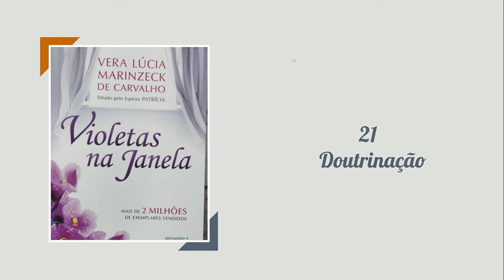21- Doutrinação - Violetas na Janela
Patrícia descreve tudo que vê do plano espiritual num trabalho de doutrinação no centro espírita que frequentava quando estava encarnada.